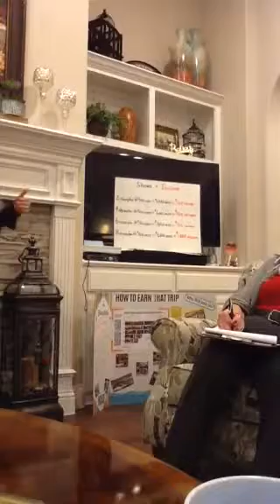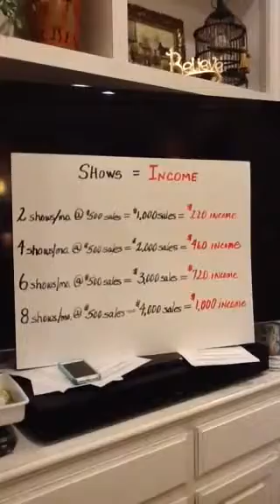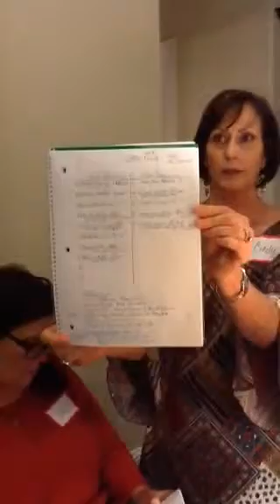Copy of contact Notebook 1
Director Heather Patty explains The Contact Notebook System